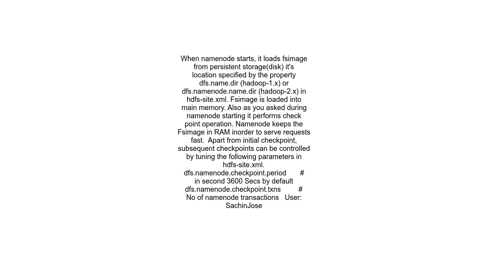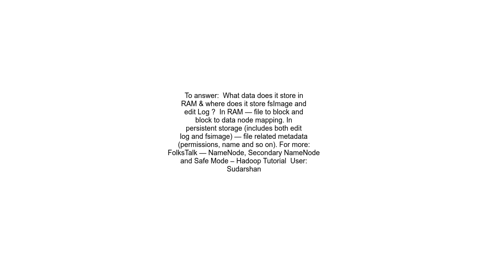Where does Name node store fsImage and edit Log